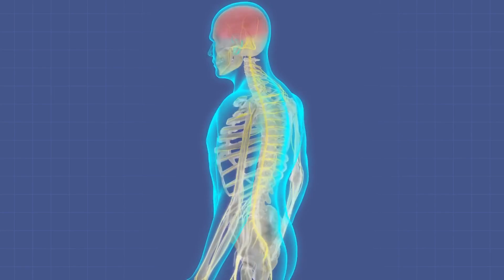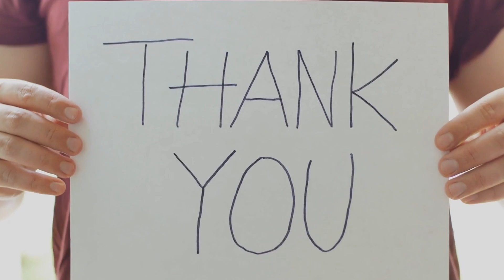The Effects of Social Isolation on the Brain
Hope it wasn't too doom and gloom. I tried to take positive neuroscientific teachings and apply them to a rough situation we are all facing. Really hope you enjoyed it. If you have any feedback on the video or suggestions for what my next video could be, leave them all down below. Id love to get a conversation going! Il leave the evocative set of readings below pretty, interesting stuff.

Have a fantastic day everybody.

Baumeister, R. F., Bratslavsky, E., Finkenauer, C., & Vohs, K., D. (2001). Bad is stronger than good. Review of General Psychology, 5(4), 323-370. doi: 10.1037//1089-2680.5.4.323

Rozin, P., & Royzman, E. B. (2001). Negativity bias, negativity dominance, and contagion. Personality and Social Psychological Review, 5(4), 296-320.

Hanson, R. (2013). Hardwiring Happiness: The New Brain Science of Contentment, Calm, and Confidence. New York: Random House.